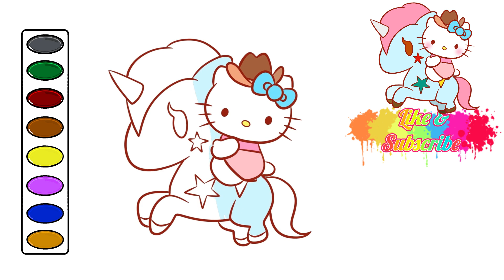How to Color Hello Kitty Cowboy and Unicorn coloring video